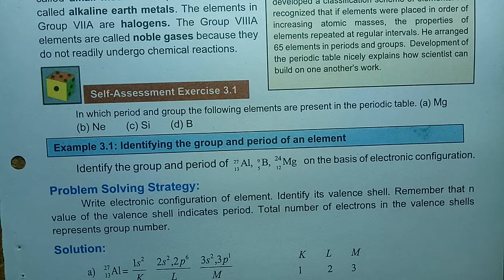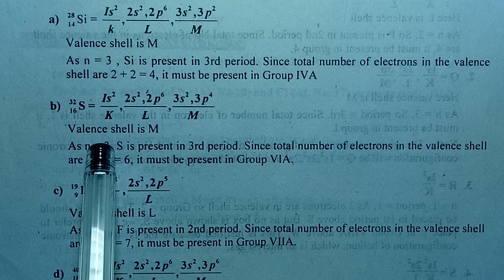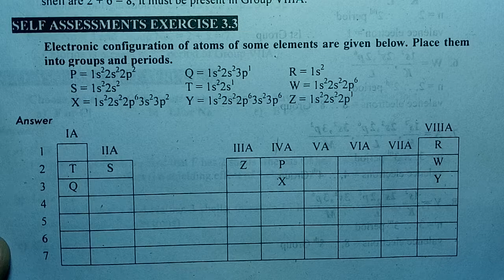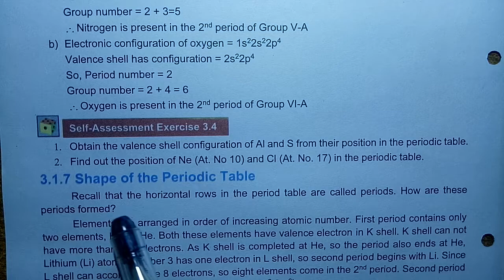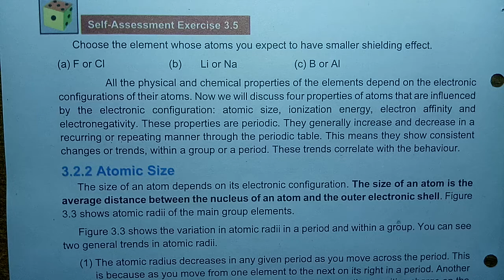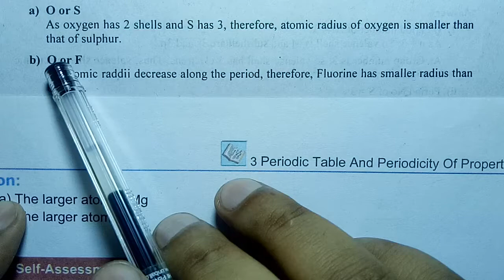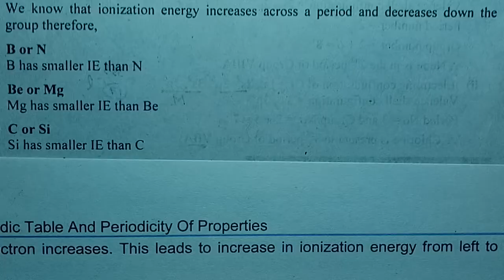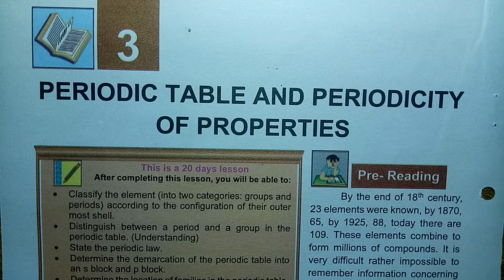Self Assessment Exercise 3.1, 3.2, 3.3, 3.4, 3.5, 3.6, 3.7, Ch 3, Periodic Table, 9th Chemistry, GS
CONTACT & WHATAPPS FOR ONLINE LEARNING 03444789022

WE PROVIDE
NOTES OF ALL SUBJECTS
LECTURES
TEST YOUR SELF EXERCISES
SELF ASSESMENTS
EXERCISE MCQS

Self Assessment Exercise 3.1, 3.2, 3.3, 3.4, 3.5, 3.6, 3.7, CHAPTER 3, Periodic Table, 9th Chemistry, GS ACADEMY
Self Assessment Exercise 3.1, Self Assessment Exercise 3.2, Self Assessment Exercise 3.3, Self Assessment Exercise 3.4, Self Assessment Exercise 3.5, Self Assessment Exercise 3.6, Self Assessment Exercise 3.7,